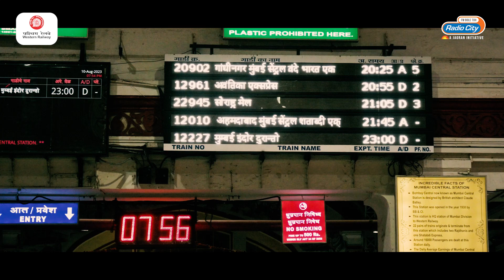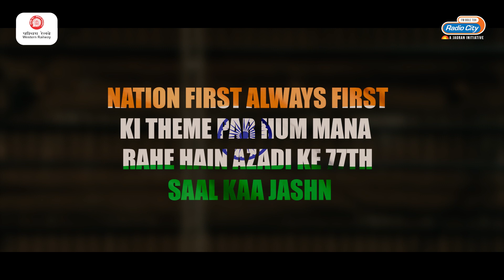Meri Maati Mera Desh: Celebrating India's 77th Independence Day with @WesternRly & Radio City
Celebrate the 77th Independence Day of India with an electrifying collaboration between Western Railway and Radio city !  Join us in honoring the spirit of freedom, unity, and progress as we take you on a journey through the rich tapestry of our nation's history.

Get ready to witness breathtaking visuals, captivating stories, and soul-stirring music that capture the essence of India's struggle for independence and its remarkable progress since. Let's come together to pay tribute to the heroes who paved the way for our freedom and those who continue to contribute to our nation's growth.

Join us on this virtual celebration of India's 77th Independence Day - a testament to the harmonious blend of tradition and modernity. Don't miss out on this extraordinary collaboration as we remember our past, celebrate our present, and look forward to a promising future.